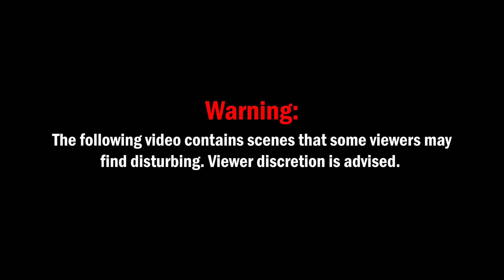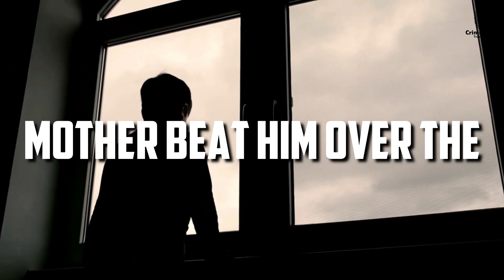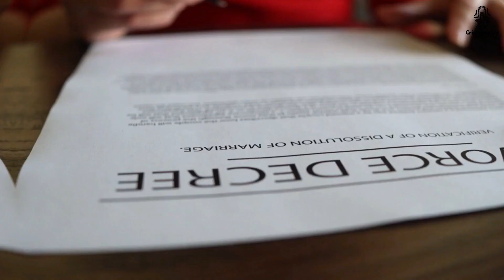Unmasking the Confession Killer Henry Lee Lucas True Crime Documentary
Welcome to our gripping true crime documentary, "Unmasking the Confession Killer: Henry Lee Lucas." Join us as we delve into the chilling story of one of America's most notorious serial killers, Henry Lee Lucas.

In this riveting video, we will uncover the disturbing details surrounding Lucas's life, the heinous crimes he committed, and the shocking confessions that sent shockwaves through the nation. Our team of experts has meticulously researched every aspect of this infamous case to provide you with an in-depth and captivating account.

As we examine the evidence and delve into the psyche of the Confession Killer, you'll be on the edge of your seat, unable to look away from the shocking twists and turns that this story unravels. Through rare footage and exclusive interviews, we aim to shed light on the enigmatic and dark mind of Henry Lee Lucas.

Whether you're a true crime enthusiast, a history buff, or simply seeking a spine-chilling tale, this video is a must-watch. Don't miss your chance to gain unique insights into the criminal mind and the complex investigation that brought justice to the victims.

Hit that "Like" button if you're ready to dive into the unsettling world of true crime with us.

Join us on this chilling journey as we uncover the truth behind "The Confession Killer: Henry Lee Lucas." Get ready for an unforgettable, thought-provoking experience that will leave you questioning the depths of human depravity.